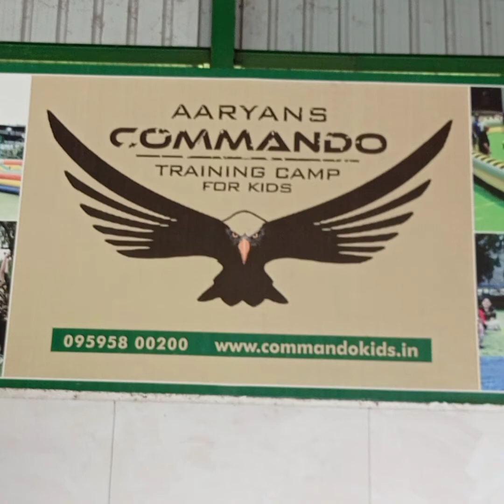kids day out!!!| visit to Aaryan School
Musician: ASHUTOSH